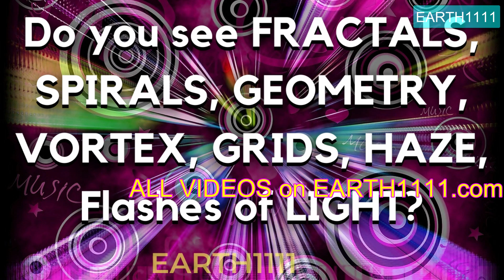The GREAT SOLAR FLASH explained - What will really happen to ACTIVATE THE PLANET? - EARTH1111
The GREAT SOLAR FLASH 2022 explained - What will happen? "5D" Ascension into NEW EARTH - EARTH1111 5d shift 5d ascension 2222 portal 2022 ascension 2022 energies what is the 5th dimension grand solar flash great solar flare solar flare 2022 spiritual awakening fifth dimension 5d new earth 1111 starseed lightworker indigo empath 5d consciousness ascension symptoms light codes lightbody light body dna activation kundalini activation kundalini awakening schumann resonance

NEW YEAR, NEW YOU!  12 Months to a NEW YOU!

YOUR SUPPORT allows me to keep making FREE CONTENT to help others,  thank you for your ENERGY EXCHANGE (donation), link here:

EARTH1111 is your hub for all things SPIRITUAL Awakening, ASCENSION, 5D new EARTH + BEYOND!!!

___________________RECOMMENDED VIDEOS________________

KNOWING & SEEKING!!!